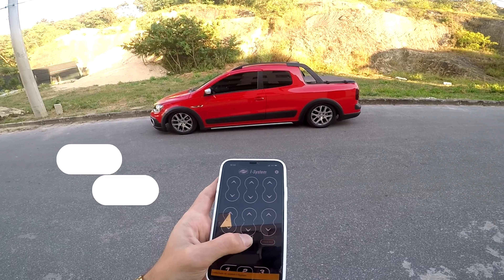QUANTO E O QUE TEM QUE FAZER PRA SAVEIRO ENCOSTAR NO CHÃO?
SIGAM-NOS NO INSTAGRAM: @Osmaisfalados e @nieelhenrique

Salve rapaziada, tranquilão suavin fi?!

Quanto custa pra colocar suspensao a a r e o que tem que fazer pro carro dar 0,0?